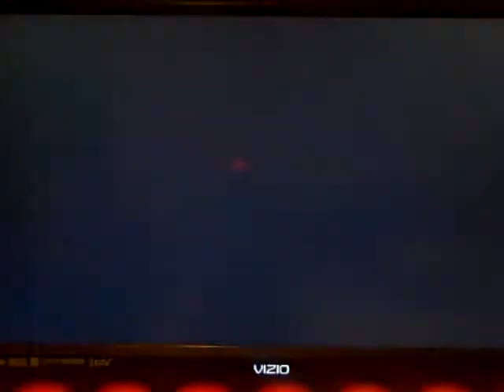My 3,000th Video Special Part 2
In the second part, we are in the second segment of the special. We are doing a video game play and we are playing Donkey Kong 3 for the NES. Will we be able to break over 50,000 points before the game is over? Watch to find out and we hope you like the second segment and we will see you in the third segment. :)